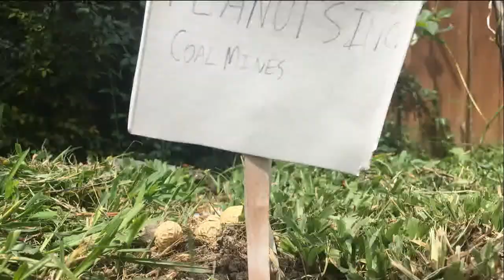The Cave of Evil (A movie)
the only movie with a bad ending
sorry if this is terrible we spent 4 days on this lol
also the title is not in any way related to star wars